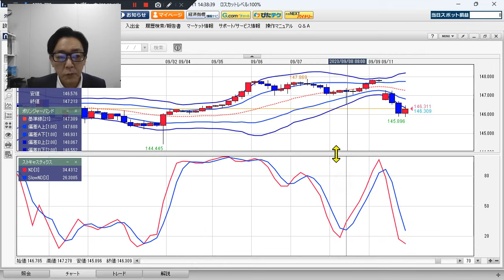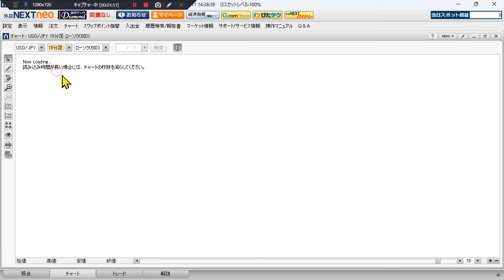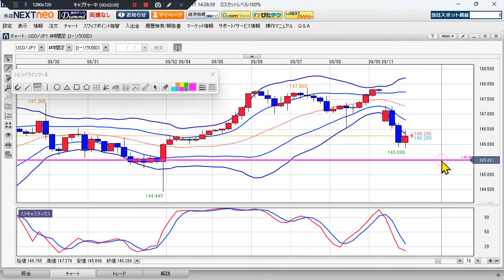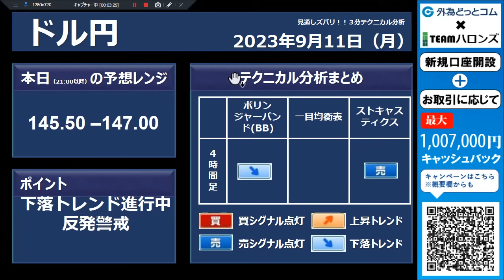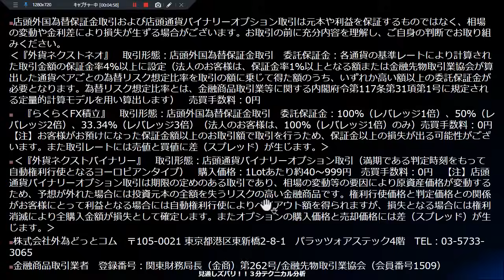ドル/円見通し 「下落トレンド進行中、 反発警戒」見通しズバリ！3分テクニカル分析 ニューヨーク市場の見通し 2023年9月11日